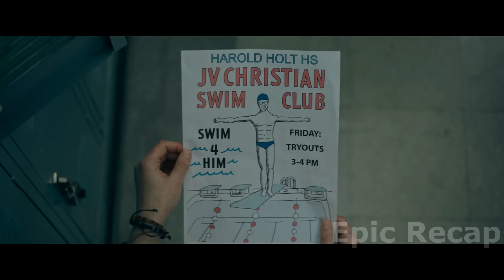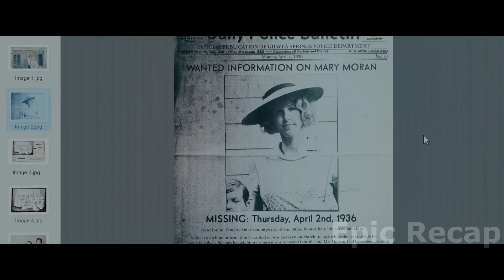Family found a pool that grants wishes, but in return it eats people